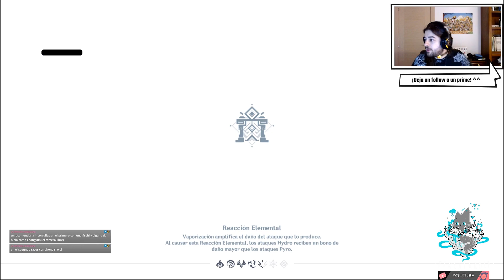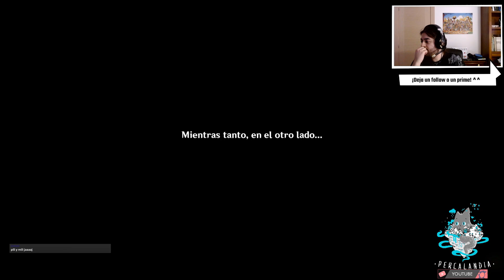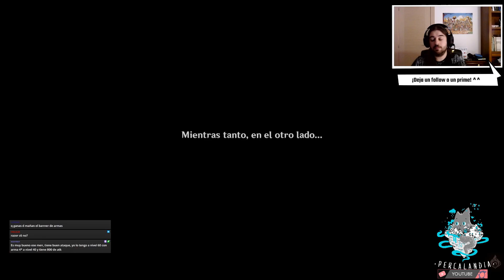Genshin Impact - ¡Nos pasamos el piso 11 del abismo completo con 6 estrellas ⭐!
En este vídeo encontrarás un gameplay del piso 11 del abismo completo donde conseguimos 6 estrellas, suficientes para desbloquear el piso 12 y conseguir 100 protogemas de forma gratuita. Espero que os guste mucho este nuevo tipo de vídeos, quiero experimentar con el nuevo formato y ver si os gusta ver una parte más dinámica de mi persona, tal y como soy en mis directos de Twitch.